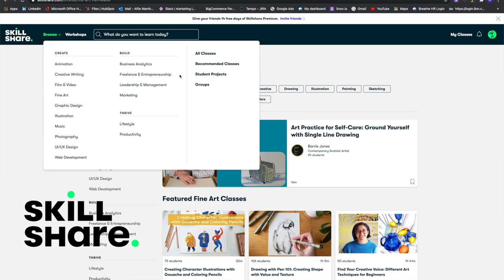10K TRAINING: Progressive Threshold Workout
This workout is during the build up to "racing this season", where I'll predominantly focussing on the 10000m (10k race), looking to qualify for the European U23 championships. Qualifying time of 29:10 for the 10000m. This track workout (10k workout) is a progressive threshold starting at tempo pace, coming down to target 10K pace. This workout is great for 10k training as it allows you to work down to race pace after building up lactic during the Lactic threshold paced parts.

This type of aerobic workout is a big part of my training and the aim is to improve aerobic endurance. Ultimately get faster at running a set pace for a longer distance. This 10000m workout, could also be used as a 5k workout or a half marathon workout, as it is a great combination of differing running training methods.

Kit -
New balance singlet
New balance shorts
Nike T-shirt
Saucony arm sleeves
Nike socks
Nike vaporfly Next% shoes
Coros Pace 2 watch
xendurance fuel

Chapters:

Tags for views (please ignore), we gotta hussle:
10000m workout
10000m training
10000m session
5000m workout
5000m training
5000m session
10k workout
10k training
10k session
5k workout
5k training
5k session
how to get faster at running
how to run faster
running workout
how to run a faster 10k
how to run a faster 5k
how to run a faster 10000m
how to run a faster 5000m
New generation track and field
the athlete special
Ben crawford
Seth james demoor
Jakob Ingebrigtsen
Ingebrigtsen training
run